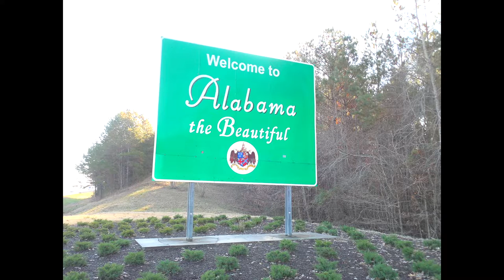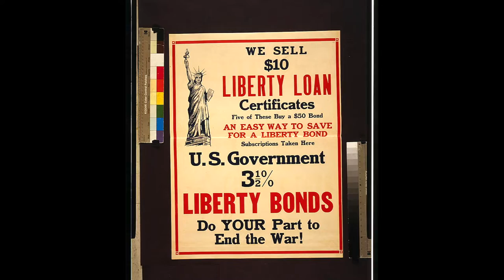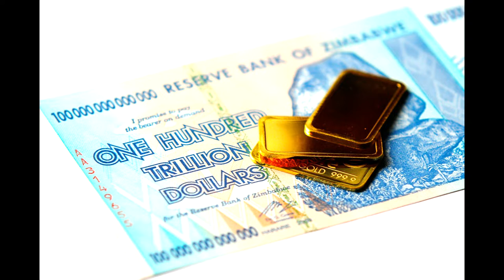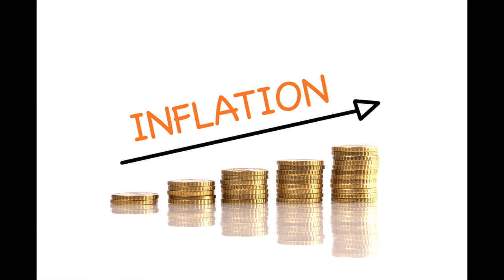William P.G. Harding (1916-1922) | Chairs of the Federal Reserve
WILLIAM P.G. HARDING
William P.G. Harding was the second chair of the federal reserve. A bankers banker he came up through the Alabamian banking system working in all capacities before being appointed as a founding member to the federal reserve board by democratic president Woodrow Wilson. Although unsure at first about taking a pay cut, Harding would agree to take the position for the patriotic honour he believed came with the role. He would be promoted to chair of the federal reserve in 1916 and served the position for 6 years until 1922. Following the end of his time on the federal reserve board he would become president of the Boston federal regional bank, serving their until his death in 1930.

LISTEN TO SHAGGY WHILE WATCHING THIS VIDEO